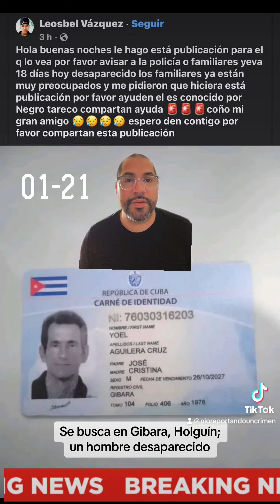Urgente 🚨 :Un hombre está desaparecido en Gibara , Holguín